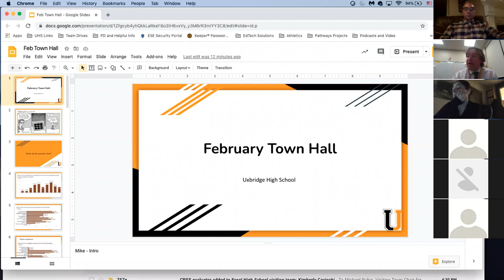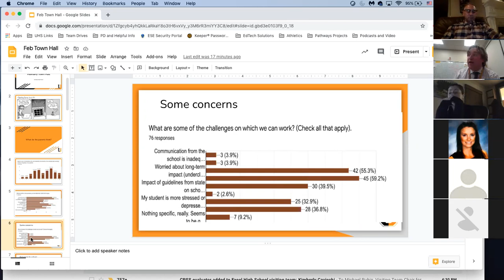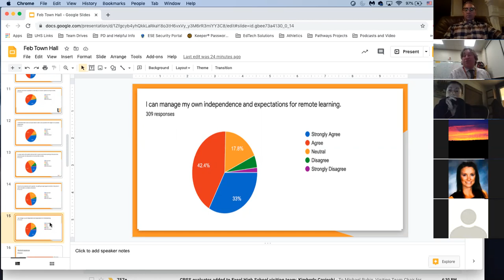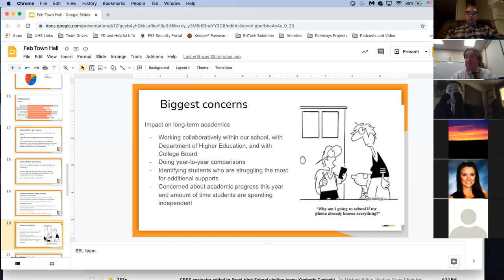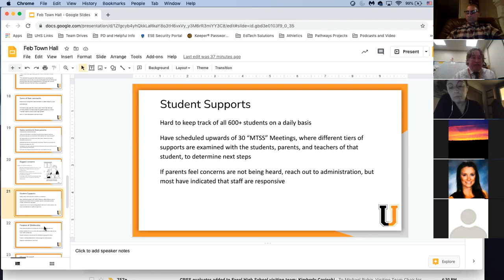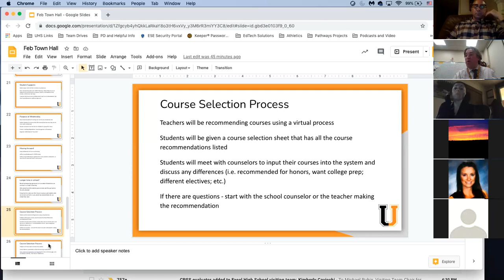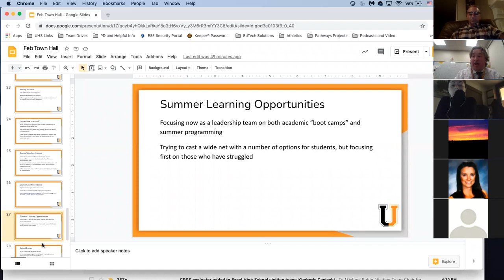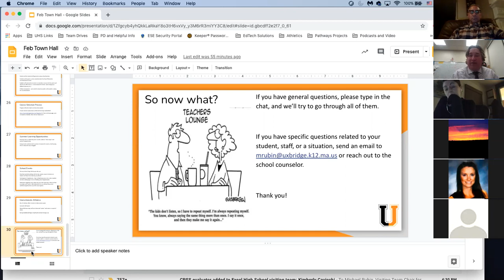UHS Parent Town Hall, Feb. 22